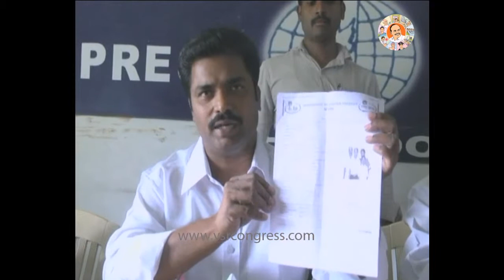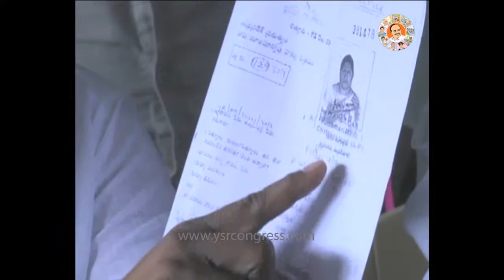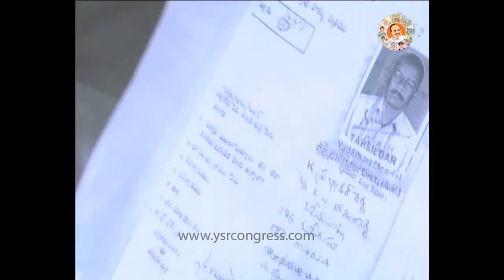Chittoor : M Sunil Kumar speaks on pencsion issue in Puthalapattu